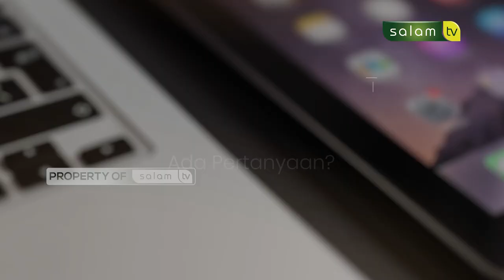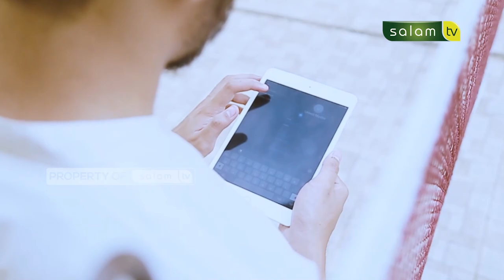Ngelamar kerja namun ada uang administrasi - Full Halo Ustadz